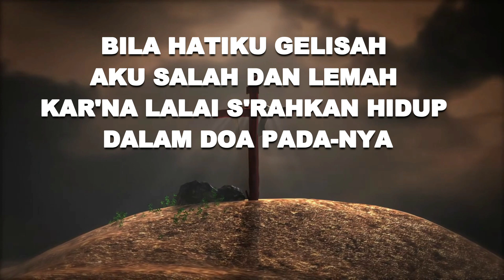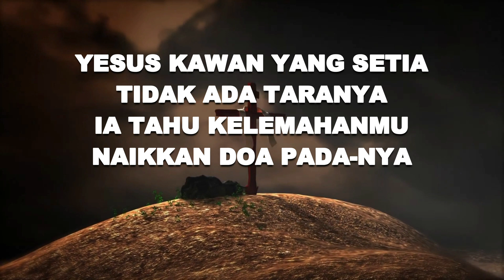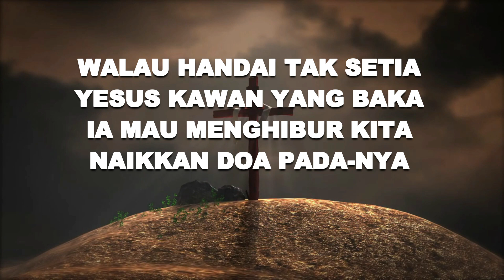YESUS SAHABAT SEJATI PPK 160